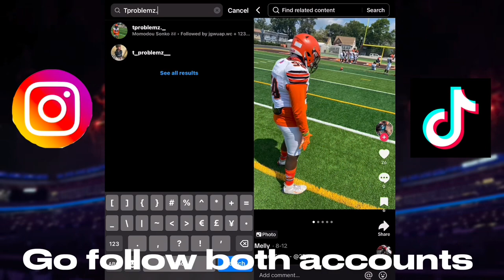Pt2 asking people questions